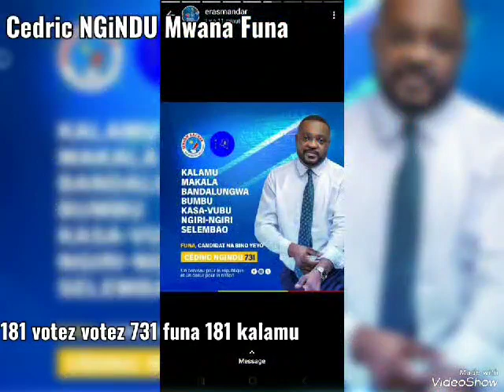KADIYOYO 🎙 🇨🇩 🎙 CEDRIC NGINDU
Vidéo de cocoselan3